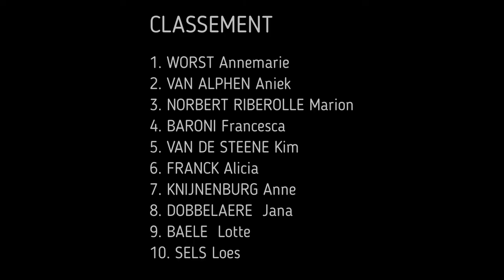Kermiscross Ardooie 2023 - course féminine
Le Kermiscross à Ardooie. Cyclocross - C2.
La  victoire d'Annemarie WORST devant  Aniek VAN ALPHEN et Marion NORBERT RIBEROLLE. Francesca  BARONI quatrième et Kim VAN DE STEENE cinquième.